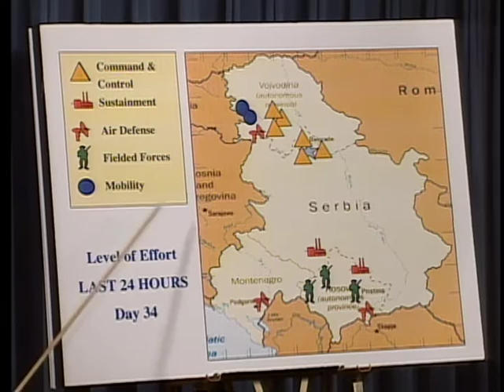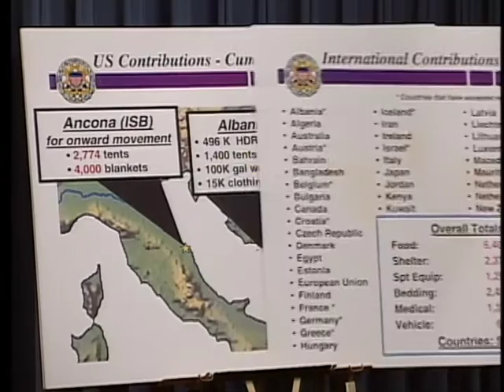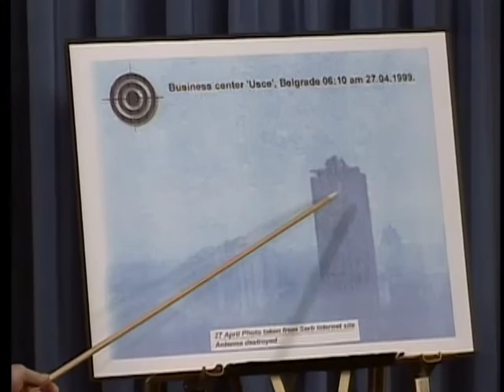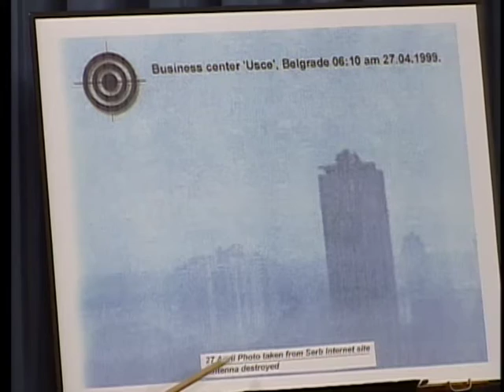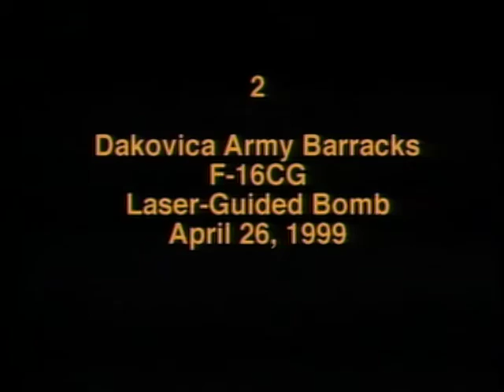DOD NEWS BRIEFING,27 APRIL 1999 - REF#:990427-001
Tuesday, 2:05 PM, Pentagon Briefing Room. Single Subject: Operations in the Balkans. Footage shows press briefing conducted by Mr. Kenneth H. Bacon, Assistant Secretary of Defense, Public Affairs. Announcements: The President signed the Presidential Select Reserve Call-up that gives Secretary Cohen the authority to call up as many as 33,100 Reservists to support Operation ALLIED FORCE. Today, representatives of the International Committee for the Red Cross met with the three Prisoners of War (POW) in Yugoslavia. Major General (MGEN) Charles F. Wald, USAF, Vice Director, Strategic Plans and Policy, Joint Staff (J-5) updates the press on Operation ALLIED FORCE and humanitarian efforts, Operation SUSTAINED HOPE, in the Balkans. Included in the briefing were videotape clips from five Armament Delivery Recordings (ADR). Major General (MGEN) Michael S. Kudlacz, USAF, from the Deputy Chief of Staff for Air and Space Operations office briefs on how the Presidential Select Reserve Call-up affects the Air Force. Note: Copy of transcript available in Archivist Section and ASRS folder. [75614514_xxx_fc.mov]